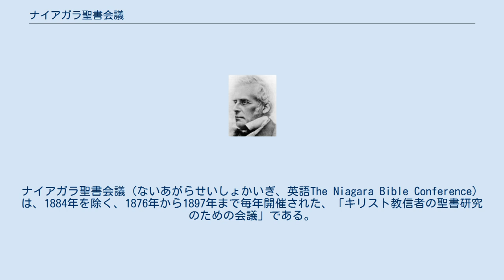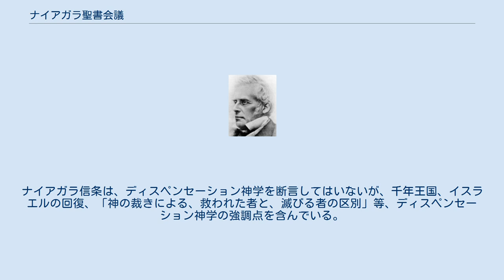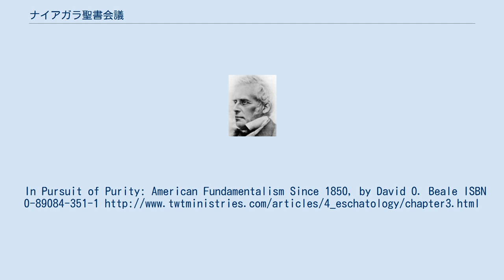ナイアガラ聖書会議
ナイアガラ聖書会議（ないあがらせいしょかいぎ、英語The Niagara Bible Conference）は、1884年を除く、1876年から1897年まで毎年開催された、「キリスト教信者の聖書研究のための会議」である。
 最初の数年は、アメリカ合衆国の異なる場所で開催されていたが、1883年からナイアガラで会議が開かれた。
この会議の指導者はセントルイスの長老派教会の牧師であった。
しばしば、座席はすべて埋まり、ポーチも熱心な参加者で満たされた。
説教者のかなりがディスペンセーション主義の立場であり、ナイアガラ会議は、多くの福音主義プロテスタントにディスペンセーション主義を浸透させた。
 会議のおける説教のおもな強調点は、キリスト、聖霊、聖書、宣教、預言の教理だった。
前千年王国説とディスペンセーション神学もよく教えられた。
　サイラス・インガスン・スコフィールド、ハドソン・テーラーなど19世紀後半から20世紀初頭にかけての主要なディスペンセーション神学者のほとんどは毎回会議に参加した。
 1878年に、聖書研究会議は、「ナイアガラ信条」として知られる文書を作成した。
この14項目ある信仰宣言の第1項は、千年王国前のイエス・キリストの再臨を宣言している。
ナイアガラ信条は、ディスペンセーション神学を断言してはいないが、千年王国、イスラエルの回復、「神の裁きによる、救われた者と、滅びる者の区別」等、ディスペンセーション神学の強調点を含んでいる。
In Pursuit of Purity: American Fundamentalism Since 1850, by David O. Beale ISBN 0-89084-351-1